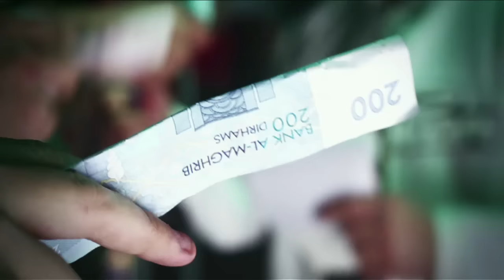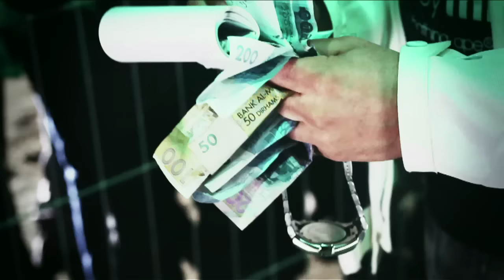Hatim - A la marocaine Feat Sif Lssane H-Kayne & Ridfabuleux (Official HD)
Réalisation Khalid DOUACHE